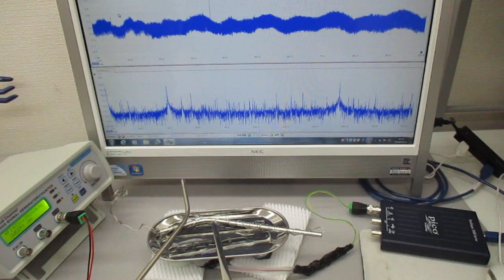超音波プローブの発振制御に関する基礎実験（非線形共振現象の観察） ultrasonic-labo